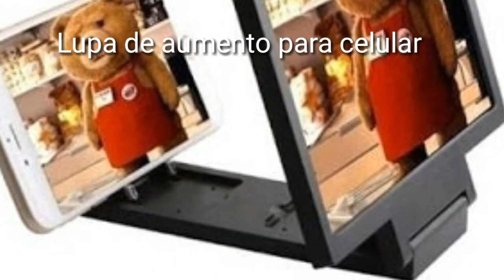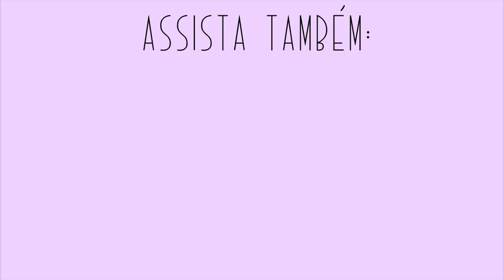Lupa ampliadora para tela de celular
Neste vídeo mostro a minha lupa aumentadora de imagens de celular,com ela você aumentará em até 8.2 polegadas a imagem do seu celular.
Você encontra nas lojas da Cina e também no mercado livre por menos de R$12.
Conheçam nosso canal e compartilhe nossos vídeos com seus amigos.